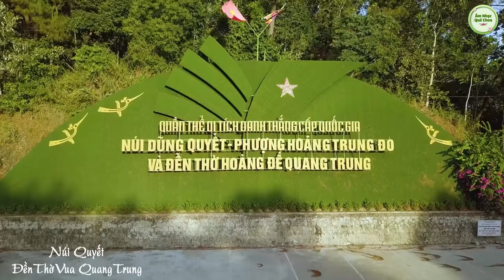Tình Đất - LK Nhạc Sống Quê Choa, Dân Ca Xứ Nghệ 2021 Nghe Đảm Bảo Mê Liền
List nhạc:
00:00:00        Tình Đất
00:05:00        Về Xứ Nghệ Cùng Anh
00:09:50        Ca Dao Em Và Tôi
00:15:27        Tìm Em Qua Câu Dân Ca
00:20:32        Anh Ở Đầu Sông Em Cuối Sông
00:24:22        Về Hà Tĩnh Người Ơi
00:29:38        Tình Cây Và Đất
00:33:09        Đi Tìm Câu Hát Lý Thương Nhau
00:37:23        Em Yêu Anh Như Yêu Câu Hò Ví Dặm
00:41:23        Giận Thì Giận Mà Thương Thì Thương
00:46:04        Đưa Em Về Hà Tĩnh
00:51:19        Gửi Em Ở Cuối Sông Hồng
00:55:39        Giận Mà Thương
01:00:19        Mưa Chiều Miền Trung
01:06:54        Về Miền Quê Anh
01:13:01        Quê Hương
01:16:51        Chín Bậc Tình Yêu
01:21:38        Huế Tình Yêu Của Tôi
01:25:52        Chuyến Đò Quê Hương
01:30:57        Hương Thầm

►Âm Nhạc Quê Choa là kênh video chuyên về dòng nhạc dân ca xứ Nghệ được phối trên nền nhạc sống cực hay